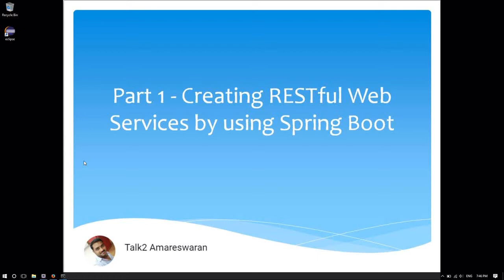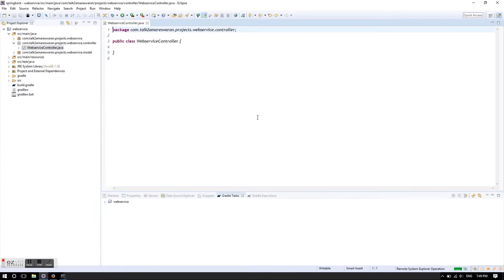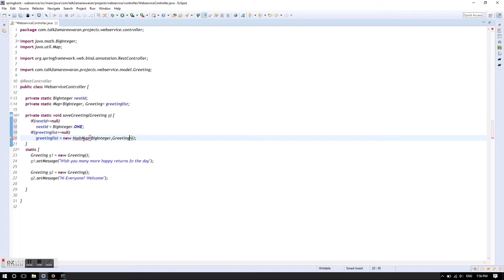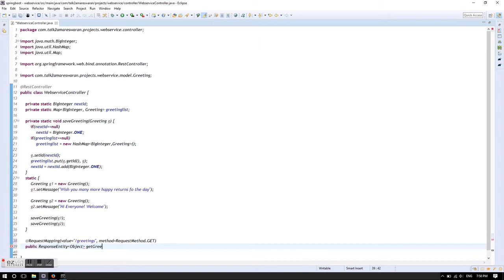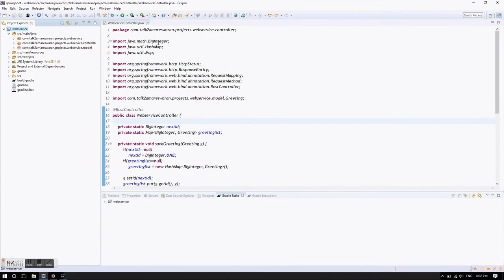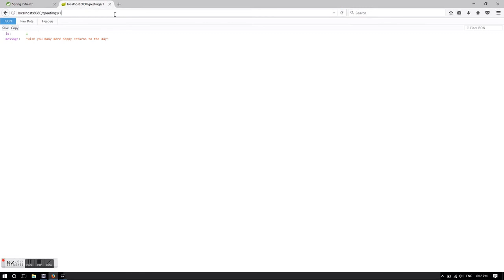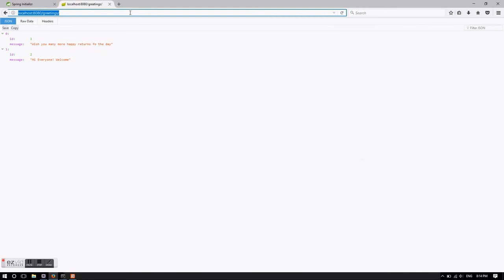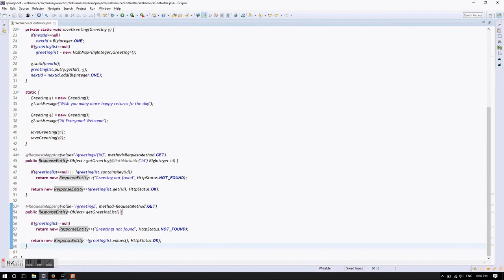PART 1 Creating RESTful Web Services by using Spring Boot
Simple Rest API is explained in this video

URI: /greetings and /greetings/{id}
Method: GET
Accept: Application/json